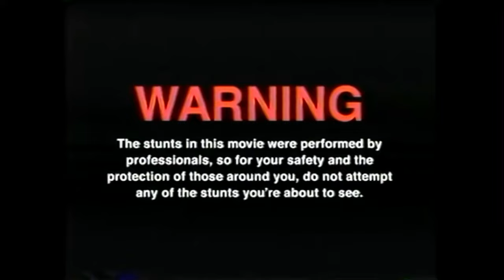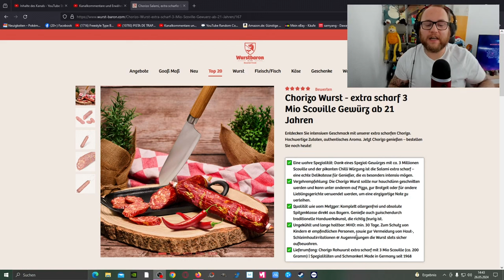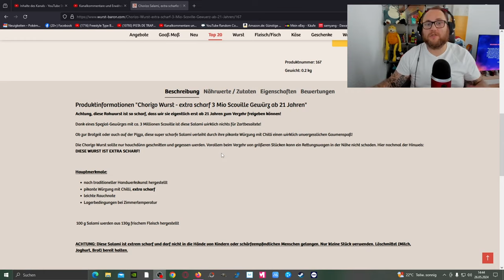Die 3 MILLIONEN SCOVILLE Chorizo Wurst CHALLENGE von WURST BARON !!!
GUMMA !!!